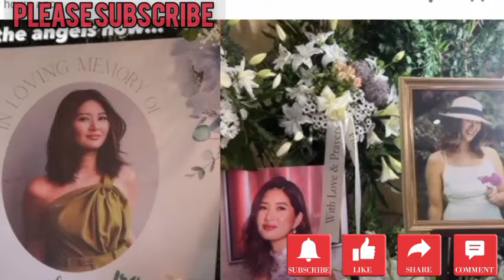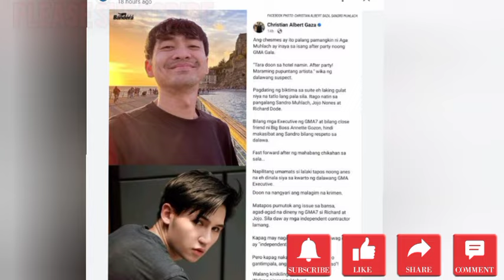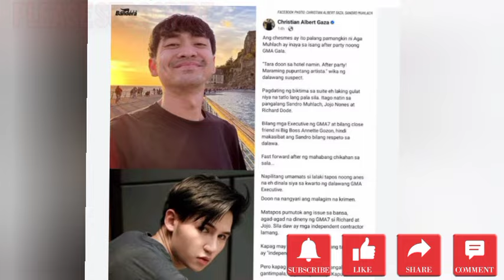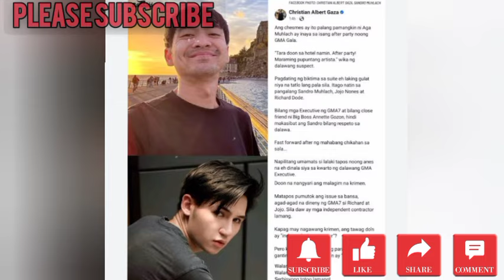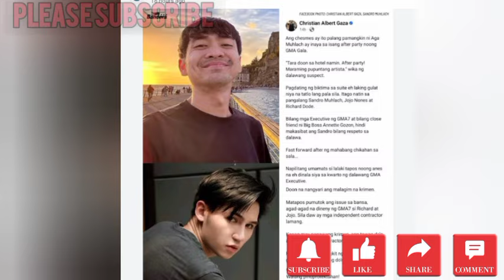JANINE GUTIERREZ NAG DECISION NA|PAGPANAW NI ALEXA GUTIERREZ|RUFFA EMOTIONAL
Related Searches;
showbiz news,
showbiz news background music,
showbiz news march 13 2024,
showbiz news march 9 2024,